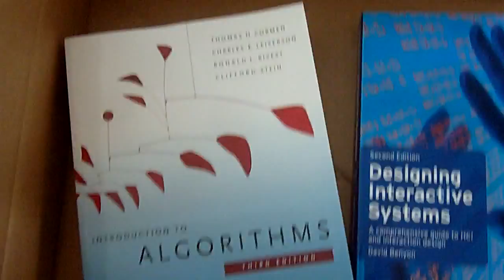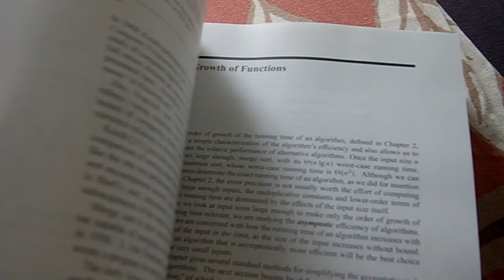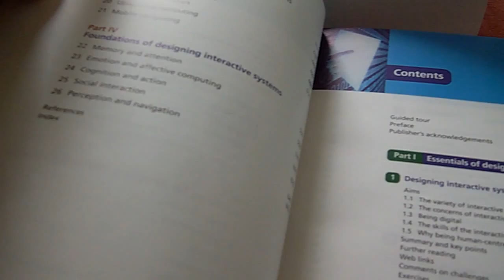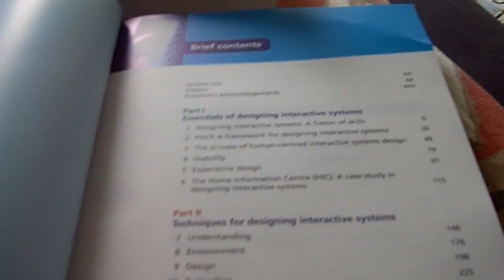Mine bøger til 3. semester på software ingeniør uddannelsen på AAU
RE: vLog 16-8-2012 | Universitets stuff og Postboks.
Shoutout til robinkaja. Købte det via saxo for 873 kr. ca. Det tog ca. 2-3 uger før de kom.